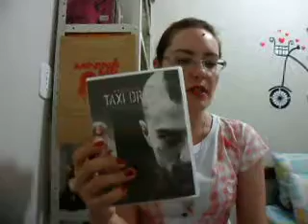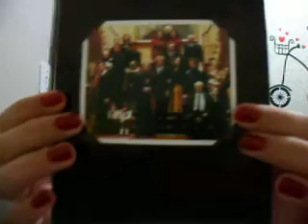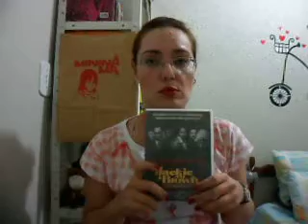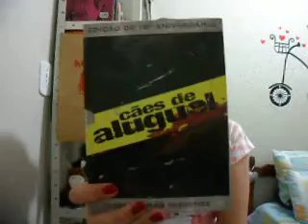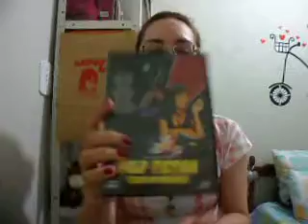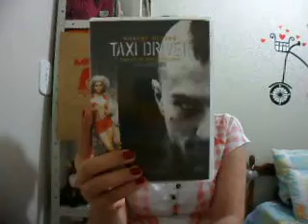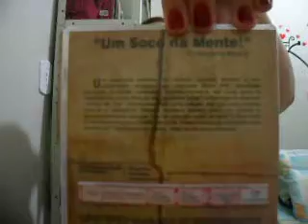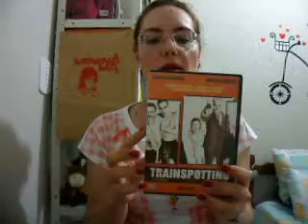Meus Filmes - Parte III [Com sangue]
Vídeo sobre os filmes da minha estante.
Na Parte III, falo sobre filmes aleatórios que tenham ligação com os temas Máfia e Violência.
A direção e a data de lançamento estão nas observações colocadas durante o vídeo.

Trilha Sonora: Pulp Fiction e Reservoir Dogs Soundtrack [Miscelânea]

Fique à vontade para comentar, reclamar, sugerir...
'Brigada pela visita!